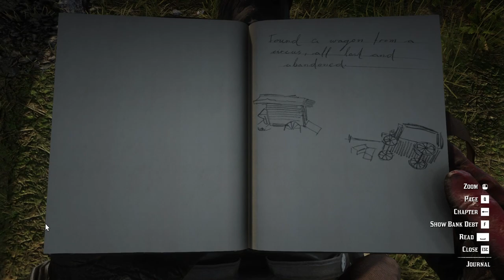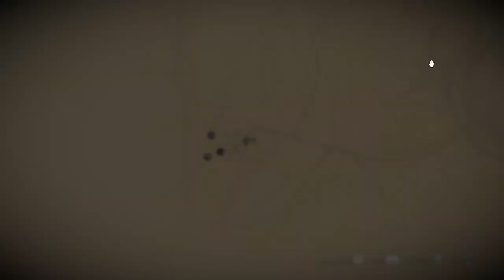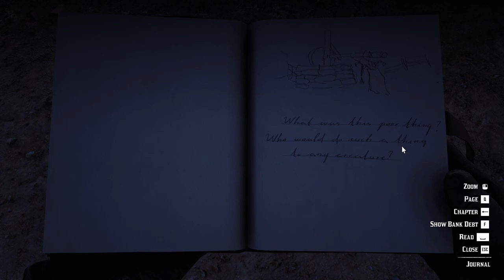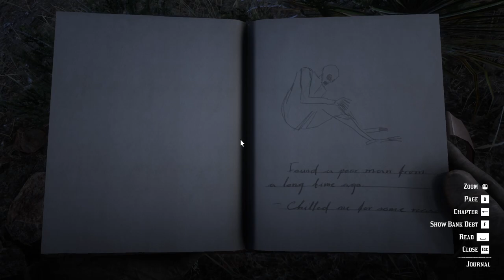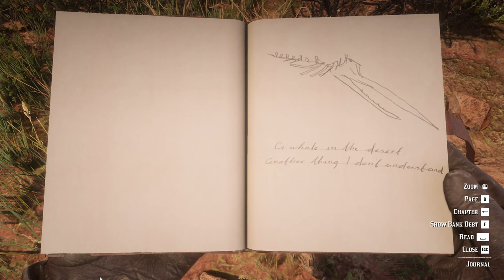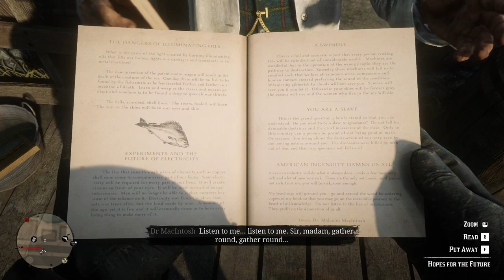Red Dead Redemption 2 | Let's Play | 130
Hello my friends!  Which discovery / interaction was your favorite(?)...enjoy!

Missions: Epilogue Part 2: Beecher's Hope, A Test of Faith, Dreamcatchers, Smoking and Other Hobbies

People: John Marston, Jim Milton, Abigail Roberts, Agatha Milton, Jack Marston, Lancelot Milton, Arthur Morgan, Van der Linde Gang, Rachel, Gavin's Friend, Gavin, Stranger, Skinner Brothers, Trapper, Sheriff, Del Lobo Gang, Town Crier, Charles Kinnear, Lawman, Gunslinger, Scientist, Dr. MacIntosh, Charlotte Balfour, Fence,

Location: Beecher's Hope, Commonwealth of West Elizabeth, Big Valley, Great Plains, Blackwater, Mysterious Writing, Circus Wagon, Wickiup, State of New Astin, Hennigan's Stead, Thieves' Landing, The Old Bacchus Place, Macfarlane's Ranch, San Luis River, Armadillo, Coot's Chapel, Donkey Lady, Two Crows, Venter's Place, Mercer Station, Rattlesnake Hollow, Flying Machine, Tumbleweed, Gaptooth Ridge, Jesuit Missionary, Sperm Whale Bones, Annesburg, Old World Scripts, Willard's Rest, Fossilized Man, Strange Statues, Wapiti Indian Reservation, Window Rock, Eagle Flies Gravesite, Bacchus Bridge, Barrel Rider, Serpent Mound, Fort Brennand, Hosea Matthews Gravesite, Lenny Summers Gravesite, Kieran Duffy Gravesite, Davy Callander Gravesite, Jenny Kirk Gravesite, Miss Susan Grimshaw Gravesite, Arthur Morgan Gravesite, Cave Painting

Animals: Cougar

Cigarette Cards: Evelyn Miller, Typewriter, Blackwater, Steam Locomotive, Sadie Russell, Black Belle, Aldous Bramley, Irene Grubb, Senator Thaddeus Waxman, Landon Ricketts, Armadillo, The Grizzlies, Isabelle Standish, Jesse Raymond, Revolver, Packet Ship, Edwin Singerly, Annesburg, Percy Wood, Mabel Potter, Otis Miller Boys, San Francisco, Maud Engel, General Quincy Harris,

Weapons: Otis Miller's Revolver, Civil War Knife,

Documents: Arthur's Journal, Blackwater Ledger No. 73, Cholera Handbill, Erotic Photography, Letter to Brother Rodolfo from Cardinal Blanco, Hopes for the Future, Civil War Report,

Achievements: Paying Respects